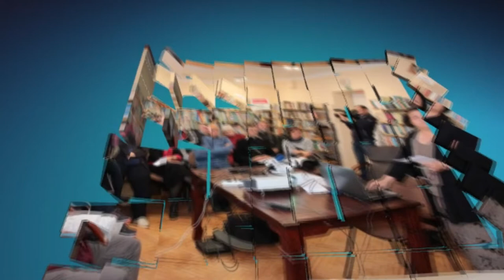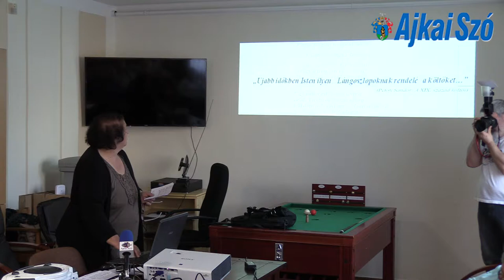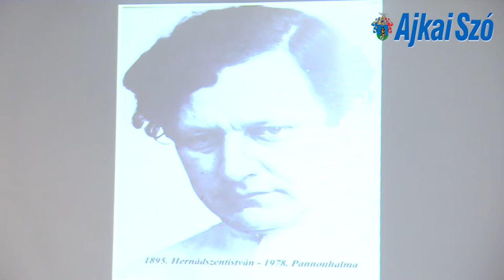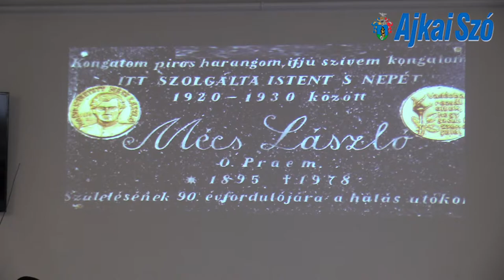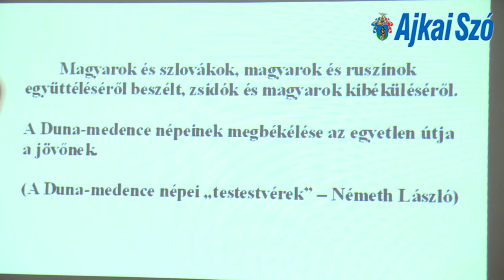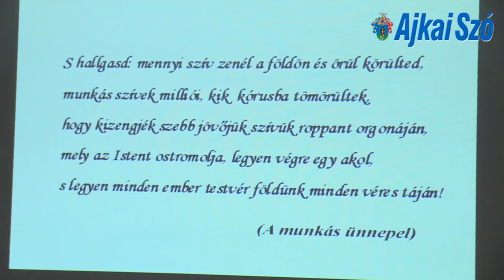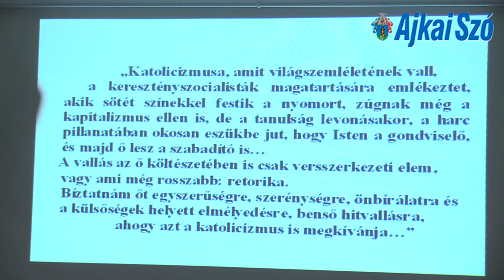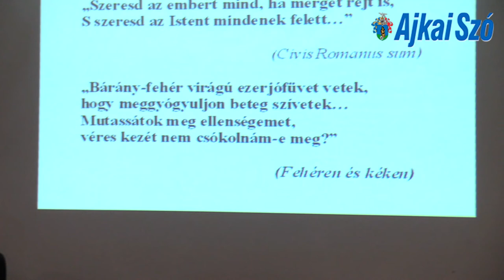Rendhagyó irodalomóra Toldi Évával